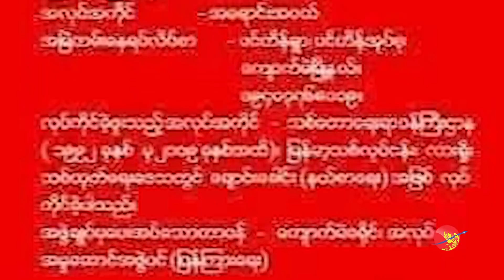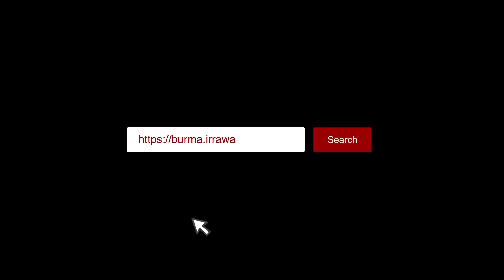ကျောက်မဲ NLD အမတ်လောင်း ဘာကြောင့် လုပ်ကြံခံခဲ့ရသလဲ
ကျောက်မဲ NLD အမတ်လောင်း ဘာကြောင့် လုပ်ကြံခံခဲ့ရသလဲ (ရုပ်/သံ)

ကျောက်မဲခရိုင်အမှတ်(၁)ကနေ အမျိုးသားလွှတ်တော်နေရာအတွက် အမျိုးသားဒီမိုကရေစီအဖွဲ့ချုပ်နေရာက ဝင်ရောက်ယှည်ပြိုင်ခဲ့ပေမယ့်လည်း နိုဝင်ဘာလ၂၁ရက်က နေအိမ်အတွင်း သေနတ်ပစ်ခတ်ခံရတဲ့အတွက် သေဆုံးခဲ့ရတဲ့ ဦးထိုက်ဇော် ဘာကြောင့် လုပ်ကြံခံခဲ့ရသလဲဆိုတဲ့ အပေါ်မှာ နိုင်ငံရေးပါတီတစ်ချို့ကို မေးမြန်းထားပါတယ် ။

ဦးထိုက်ဇော်ဟာ အနိုင်ရရှိခဲ့တဲ့ ဆန္ဒနယ်အတွင်းမှာ နယ်မြေအေးချမ်းတည်ငြိမ်ဖို့ ၊ ဒေသခံတွေ မလိုလားတဲ့ စီမံကိန်းတချို့ဖျက်သိမ်းဖို့နဲ့ ဒေသအတွင်း တရားဥပဒေစိုးမိုးရေးအပိုင်းတွေကို ဆောင်ရွက်ပေးမယ်လို့ ပြည်သူတွေအပေါ် ကတိကဝတ်ရှိခဲ့တယ်လို့ ဧရာဝတီရဲ့ ဒေသခံတွေအပေါ် မေးမြန်းချက်အရသိရပါတယ် ။

အင်တာဗျုး/တည်းဖြတ် - ဝေနှင်းထွဋ်